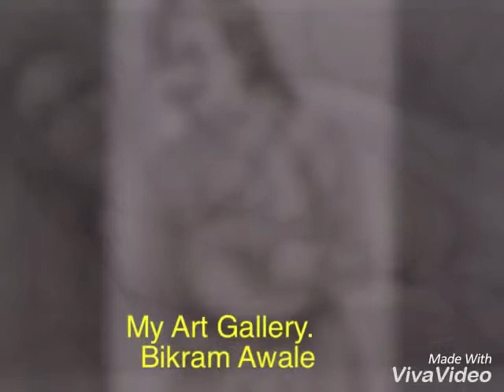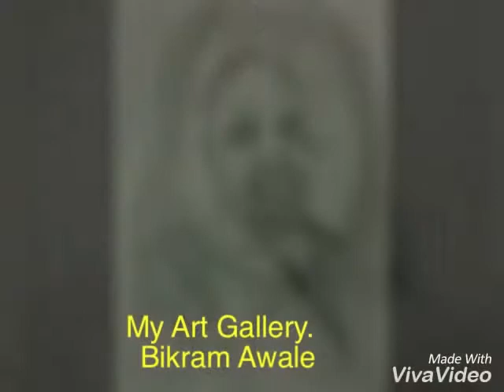My Art Work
My Art Gallery